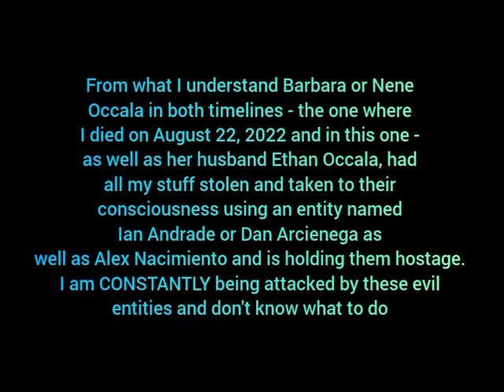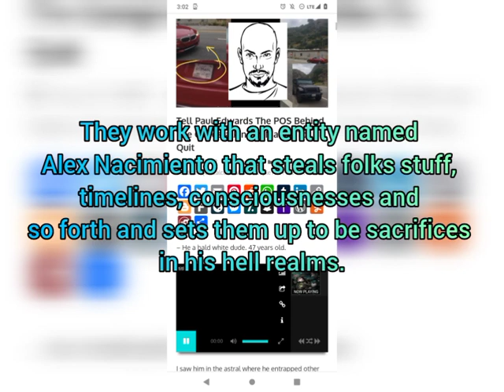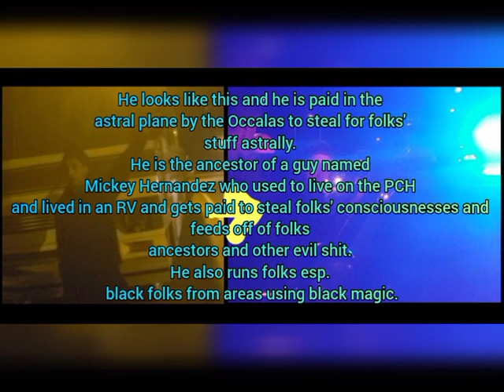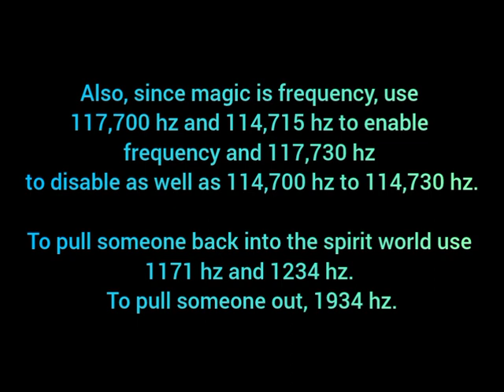Had My Conciousness And Spirit Guides Stolen By The Occalas In The Middle of The Night Near Death